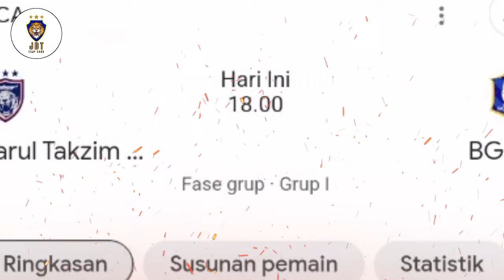LIVE PETANG INI‼️Johor Darul Tazim vs BG Pathum United||AFC Champions league 2023||jadual berubah